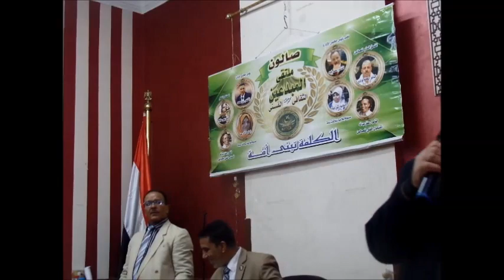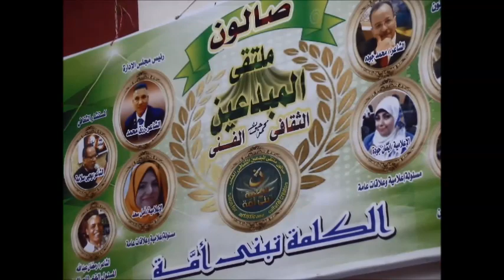ندوة صالون ملتقى المبدعين/الشاعر / أ / عبد الله الخطيب/الخميس 25/1/2024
أمسيةٌ ثقافيةٌ
 ندوة صالون ملتقى المبدعين
مؤسس ورئيس الصالون الشاعر الأستاذ / رزق محمد
الشاعر الأستاذ / عبد الله الخطيب